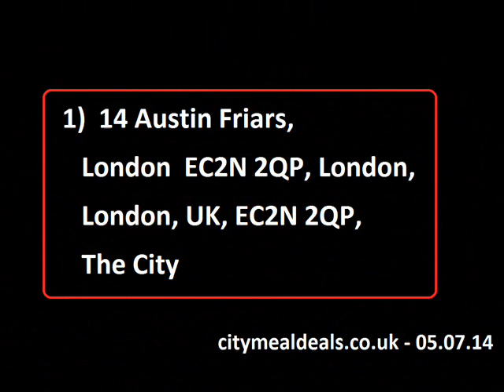Apostrophe London Liverpool Street City Meal Deals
Apostrophe Locations in London City